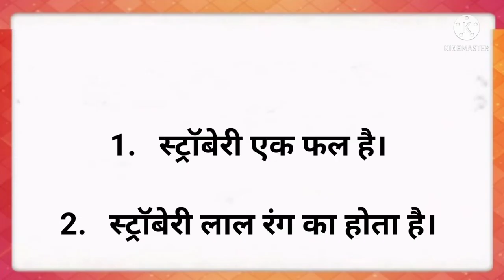10 Lines on Strawberry🍓in Hindi | स्ट्रॉबेरी पर 10 हिन्दी लाइनें | StudyPrideCorner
About video

10 Lines on strawberry in hindi

Hindi Poem

English Poem

English Quotes

Story Writing

10 Lines Hindi Essay

10 Lines English Essay

Hindi Letter Writing

Category  -   Education